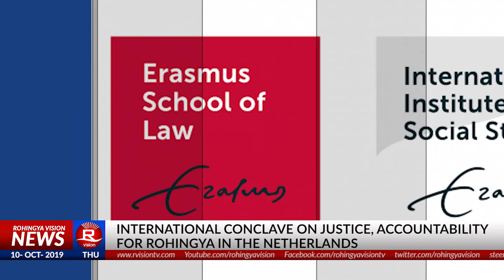A Rohingya Shot-Dead in Buthidaung Arakan Burma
Rohingya Jailed for Traveling
International Conclave on Justice, Accountability for Rohingya in the Netherlands